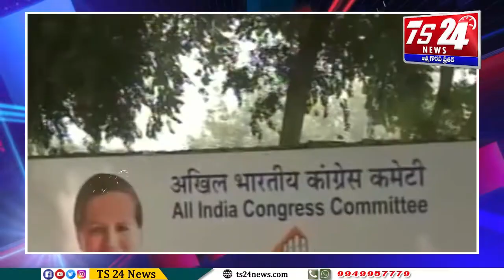News Headlines |TS24 News